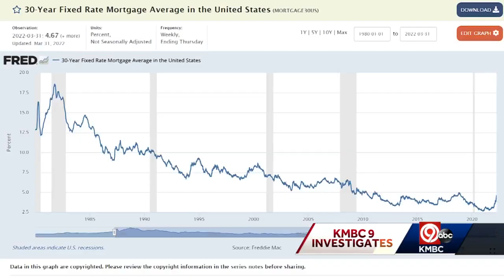KC real estate experts react to analysts' 'housing bubble' warning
Federal Reserve analysts warned U.S. house prices are again becoming "unhinged from fundamentals," like the housing boom before the 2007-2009 global financial crisis.